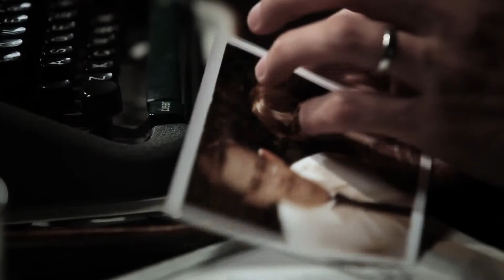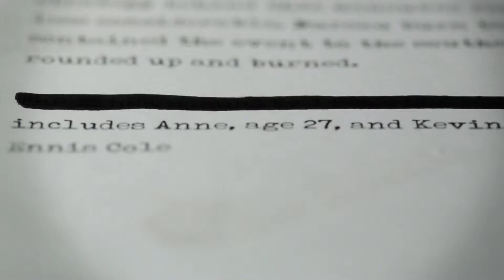The Bureau: XCOM Declassified | Agent Ennis Cole: The Decision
With 51% of the votes, fans have decided by an incredibly narrow margin to have Agent Ennis Cole grab the bottle instead of the gun. Watch how Agent Ennis Cole (Dominic Monaghan) deals with the aftermath and loss of the first Pima Incident.